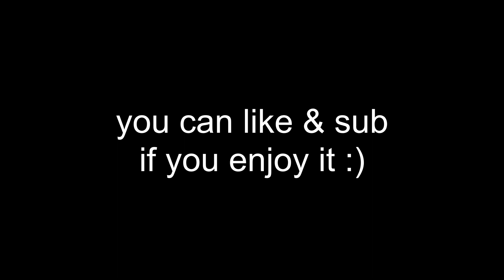Steelseries Apex Pro ASMR Chill😴Satisfying Keyboard Fortnite Omnipoint Switch Smooth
Feel free to drop your thoughts about the content, hope you guys enjoy :)

Current Peripherals
Mouse : Glorious Model O
Mousepad : Steelseries QCK Edge
Keyboard : Steelseries Apex Pro TKL
Laptop : Acer Predator Helios 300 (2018)